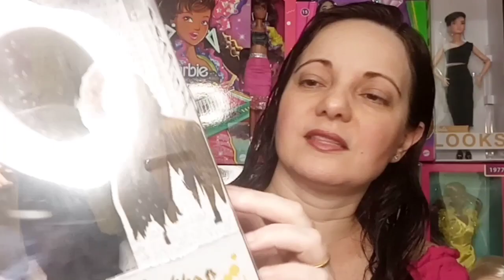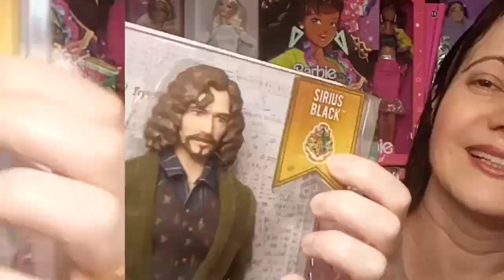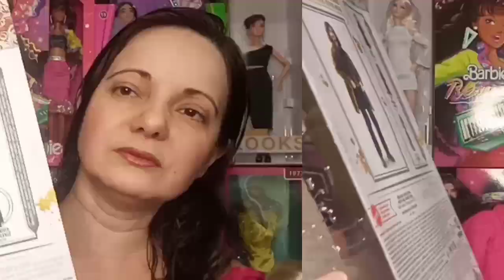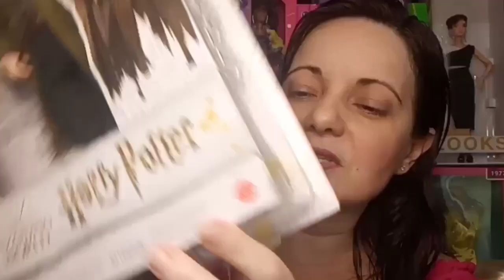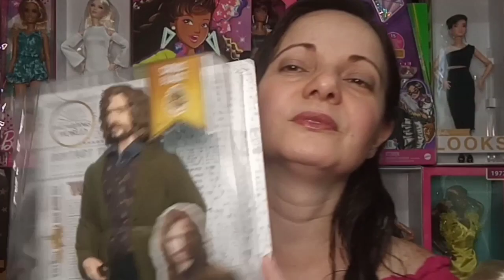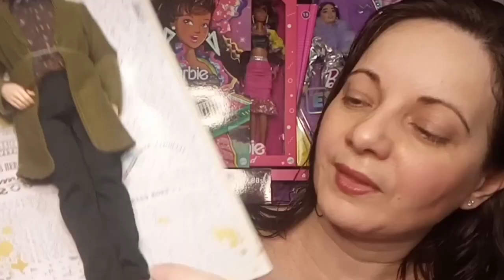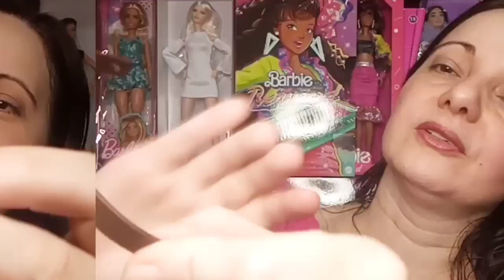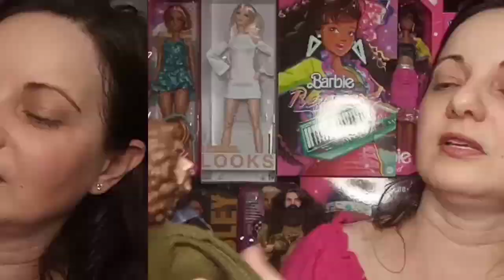🧙🏻‍♂️Sirius Black, o padrinho de Harry Potter que a Mattel avacalhou descaradamente [Unbox e Review]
Eis em detalhes o padrinho do bruxinho Harry Potter, Sirius Black, lançado pela Mattel, em 2021. O boneco do vídeo, com olhos e sobrancelhas pixelados, é articulado e com o peitoral mais forte do que o Ken comum é, similar ao Ken Fashionistas broad, mais encorpado na cintura. O Almofadinhas ou Snuffles, o bruxo sangue-puro da Mattel tem cabelos emborrachados e a varinha do personagem numa das mãos.

O Sirius Black e a fugitiva de Azkaban, a Bellatrix Lestrange, não seguem o padrão das criações anteriores da coleção Harry Potter. Basta observar os olhos pixelados, assim como a roupa sem detalhes e até com péssimo acabamento. Azar para quem vem fazendo a coleção ou é fã da saga Harry Potter, pois certamente irá comprar tais exemplares e, de quebra, irá constatar em mãos que não há qualidade nos produtos.

Ainda que a calça do boneco seja caprichada e tenha um cinto emborrachado com detalhes, simulando couro, a decepção fica totalmente por conta da transformação de três peças em uma. Sim! A Mattel conseguiu unir, de modo extremamente porco e sem qualquer acabamento, o casaco, a camisa e o colete de Sirius Black.

Decepcionante?! Sim. Fiquei ainda mais perplexa com o Sirius Black do que com a Bellatrix que já me desapontou anteriormente, por conta dos olhos pixelados e não pintados. Contudo, a camisa de Sirius pintada no tecido, sinaliza uma camisa e um colete. Ao conferir direitinho notei a grande bomba. A Mattel conseguiu produzir uma camisa com colete pintados de fachada, pois nas costas não há tecido. É assustadora a gola "voando"! Só vendo no vídeo.

Contudo, aaaaaamo demais o personagem, mas o produto foi puro desapontamento. Curtiu o video?! Tomara que sim!

📋 Vídeo "🧙🏻‍♀️Bellatrix Lestrange, uma das grandes vilãs na vida do bruxinho Harry Potter [Unbox e Review]"

Há 41 anos, um menino sobreviveu ao feitiço avada kedavra, a maldição da morte instantânea, de Lord Voldemort. Quem vê descreve como um jato ou relâmpago de ofuscante luz verde que dispara da ponta da varinha de quem a conjurou!! ❤️